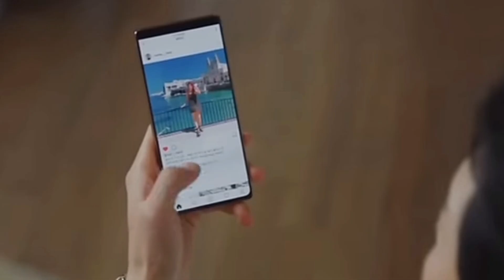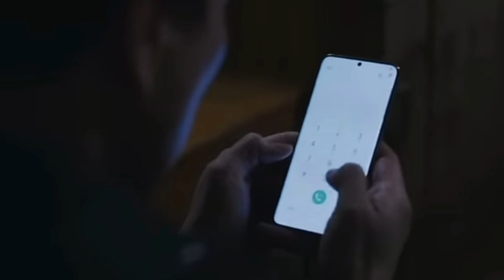VINCENZO Episode-4,5&6 Explained in Hindi |Korean Drama hindi Explanation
VINCENZO Episode-4 5 6 Explained in Hindi